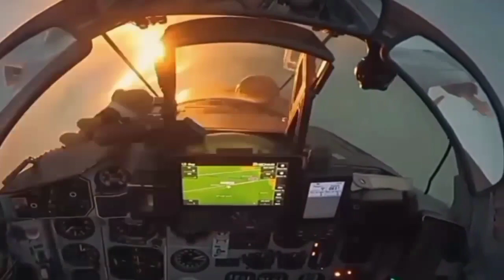Today!! Oct 31, Ukraine Fired 500 Missiles Which Destroyed 20 Russian Armored Vehicles In Beryslav